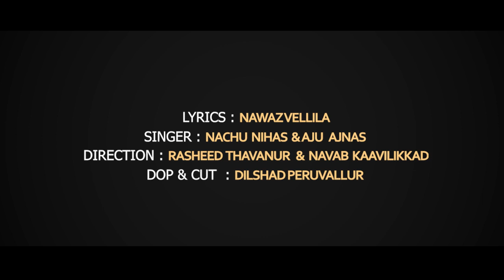നൂർ | NACHU NIHAS | AJU AJNAS | NAWAS VELLILA | NEW MADH SONG | ISLAMIC SONGS | 2021 SONGS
SINGER : NACHU NIHAS  & AJU AJNAS
LYRICS : NAWAS VELLILA
DIRECTION : NAVAB & RASHEED THAVANOOR
PRODUCTION : RED MEDIA PRODUCTION
CAMERA & EDIT : DILSHAD PERUVALLUR
CO-ORDINATER : KAREEM PUTHUPONNANI & HABEEB PERINTHALLUR